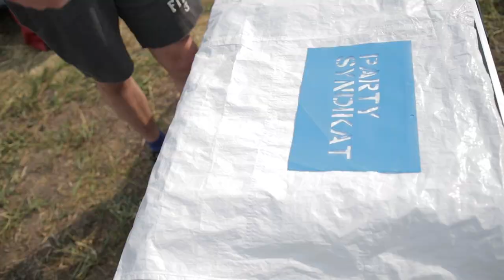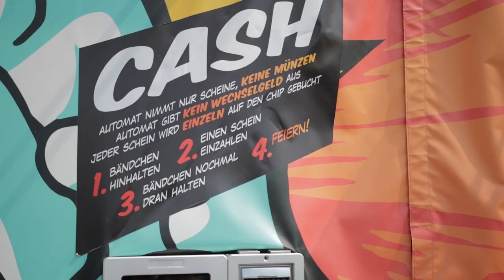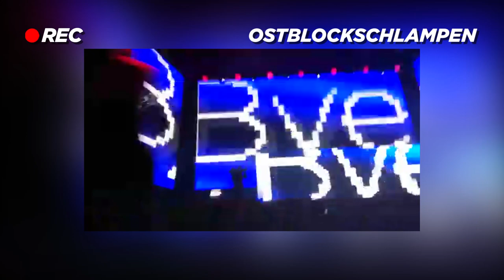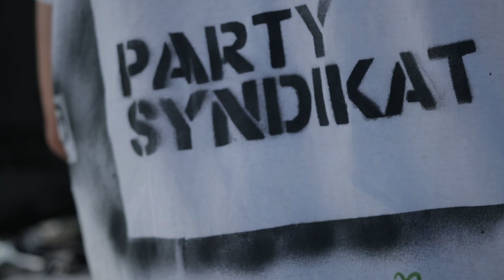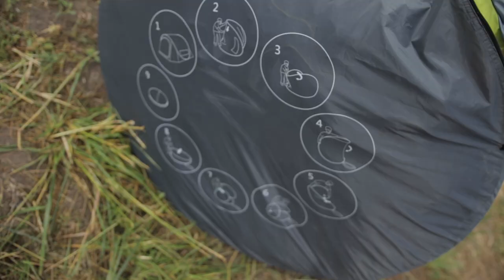SPUTNIK SPRINGBREAK FESTIVAL 2019 (Party Syndikat Aftermovie) | Vlog #59 | saschavona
### Musik ###